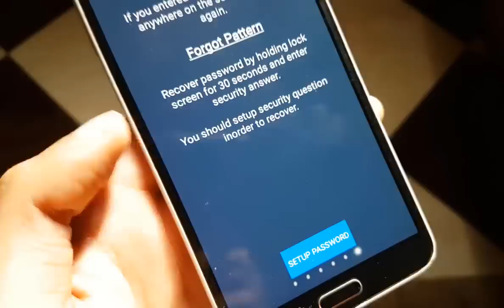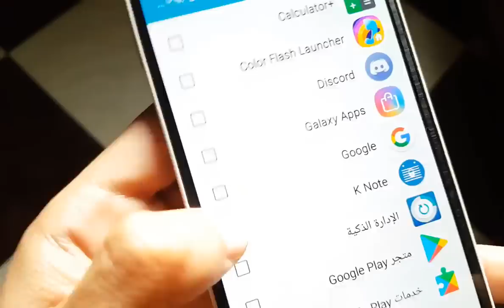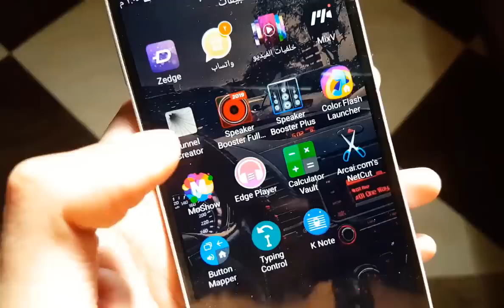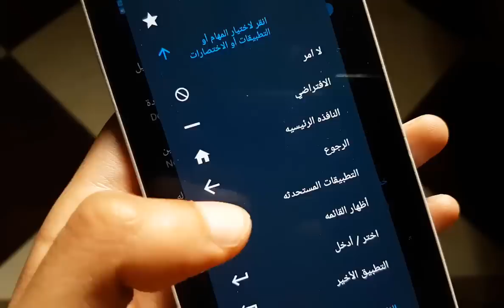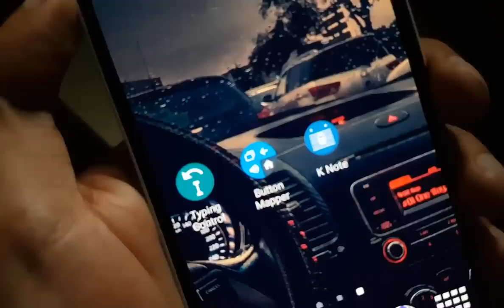اضغط 5 مرارت علي ازرار الصوت ستشاهد سر لاول مرة تعرفة !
افضل 3 تطبيقات للاندرويد للتحكم بازرار رفع الصوت 2019 ممنوعه عالميا اسرع بالتجربة
1: برنامج لقفل التطبيقات والهاتف عن طريق ازرار الصوت
2: تطبيق للتحكم بين الكلمات والجمل عن طريق ازرار الصوت بسهولة
تطبيقات جديدة للاندرويد
تطبيقات 2019 للهاتف
افضل تطبيقات اندرويد
برامج اندرويد
افضل برامج اندرويد 2019
تحميل تطبيقات للهاتف
تنزيل تطبيقات مدفوعة مجانا